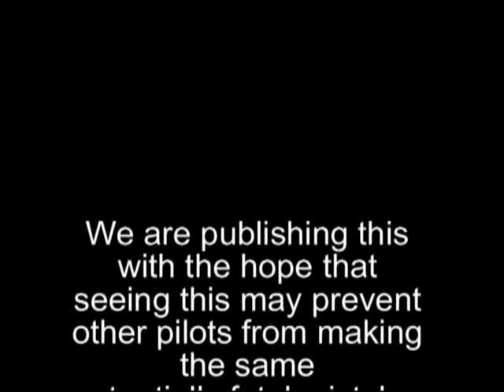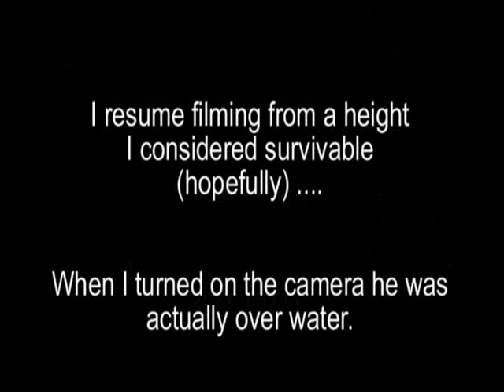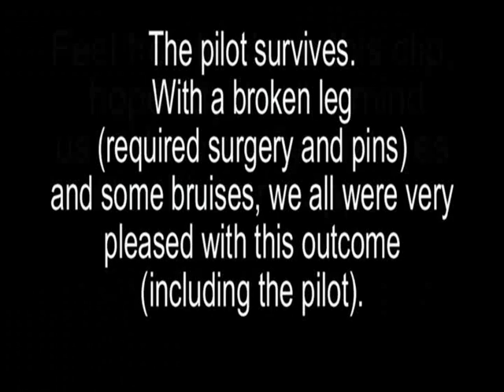Olvido fatal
Alguien ve algo raro en los primeros segundos del video